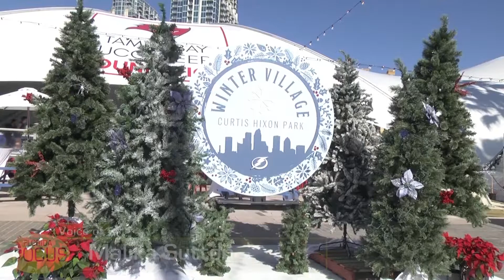Wednesday's Top News Stories: Ice Skating in Tampa Bay, Suspect Searches and more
Plane lands in water near a St. Pete airport

A local flight school plane landed in the water near Albert Whitted Airport in St. Petersburg.

Four people were rescued by the Coast Guard and a group of good Samaritans. The good Samaritans began helping the people on board the plane before the Coast Guard arrived and brought the people to shore.

One of the people on board has been taken to the hospital, but there were no life-threatening injuries reported.

According to St. Pete fire officials, the pilot tried to land at Albert Whitted Airport but overshot the runway.

All four people on the plane are expected to be OK.

Pasco sheriff's office releases sketch of attempted kidnapping suspect

Pasco County Sheriff's Office has released a sketch of the suspect in Monday's suspicious Moon Lake incident.

On Monday, around 5 p.m., a 10-year-old girl reported a man in a tan, four-door vehicle with no license plate pulled up to her and told her to get in his car.

The suspect told the girl that he was friends with her mother and offered to take her to go get candy and ice cream.

The suspect drove westbound on Banbury Avenue, after being told that the victim would call 911 if he didn't leave her alone.

The victim described the man as a black male, medium skin tone, in his 20s with black hair and brown eyes. The girl said the man had corn rows and facial hair.

At the time of the incident, he was wearing a red tank top, black shorts, gold chains (with a dollar sign pendant) and had a tattoo of a naked woman on his upper right arm.

Anyone who can identify the suspect is asked to call 911 immediately.

Tampa police searching for suspects accused of a fatal shooting

The Tampa Police Department is asking for the public’s help in identifying armed suspects accused of fatally shooting a man and threatening his pregnant girlfriend.

The suspects had handguns and demanded money from the 19-year-old woman in her home.

The woman’s boyfriend, Cristian Velazquez-Osorio, got up to respond to the commotion and one of the suspects shot him. He died from his injuries.

Surveillance footage shows a four-door silver vehicle that may be involved.

Celebrate the Holidays at the Winter Village

Floridians are embracing the cold, putting on their sweaters and heading down to Tampa Bay's only outdoor ice rink.

Don't have skates? Don't worry! You can rent ice skates, for children and adults, on-site at the ice rink entrance.

During the holiday season, Curtis Hixon Waterfront Park is transformed into a winter wonderland for children and adults of all ages.

Also at the Winter Village
- Enjoy warm holiday drinks at the Icicle Craft Kitchen cafe
- A “pop-up” holiday shopping experience featuring 10 boutiques from local makers and purveyors
- Board the Winter Villiage Express to enjoy treats, music and activities during the nonstop ride.

Whether you come with your family, friends or significant other, you are bound to have a magical time.

USF students "paws and relax" before final exams

Students at the University of South Florida are finishing up their final projects and studying for final exams.

With high levels of stress, anxiety and exhaustion, the USF Center for Student Well-Being invited dogs and other animals to help students cope during final exams.

Students were able to take a break from study to pet and play with a variety of certified therapy dogs.

Marielle Skairus, a USF psychology student, was able to attend the Paws and Relax event this afternoon.

"I was so happy when I saw the dogs outside of the library. I am on my way back to continue studying for my exams," said Skairus.

Anchor: Sherra Parent
Director: Kaitlyn Hart
Producer: Valezka Nava
Technical Director: Galen Martin
Graphics: Katlyn Brieskorn
Audio: Steven Carrandi
Camera Operator: Helen Leon
Floor Manager: Angie Romero
Teaching Assistant: Dakota Galvin
Graduate Assistant: Kelsey Baker
Faculty Advisor: Cathy Gugerty